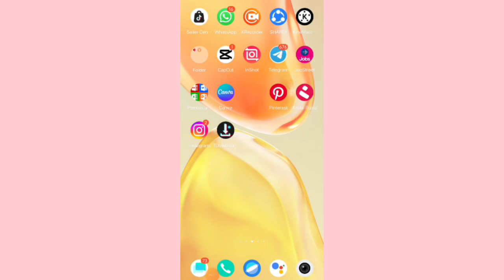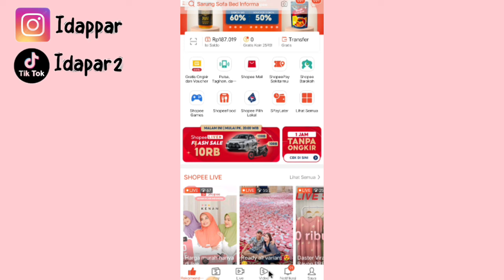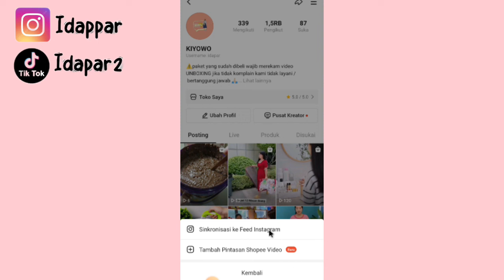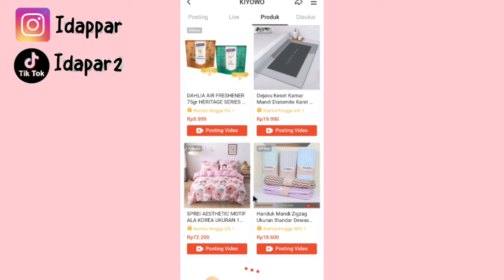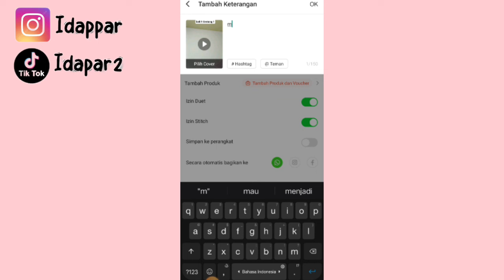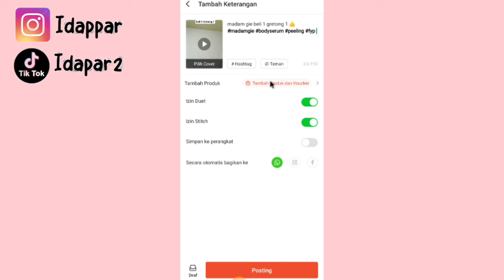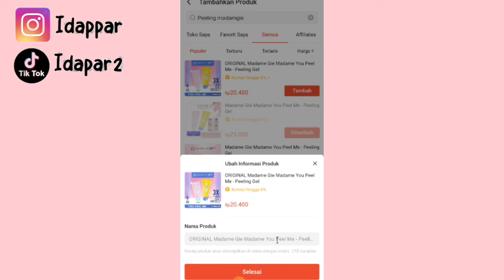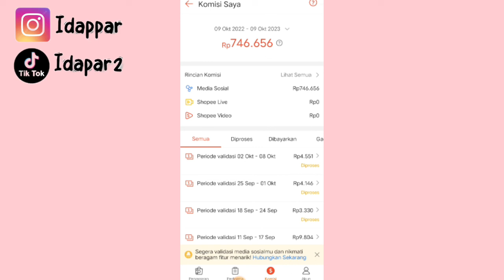SHARE LINK SHOPEE AFFILIATE JANGKAUAN LUAS DI SHOPEE VIDEO 👍 BISA FYP JUGA DISINI